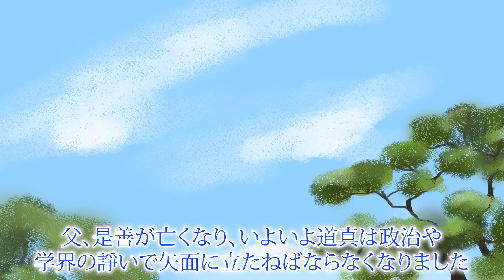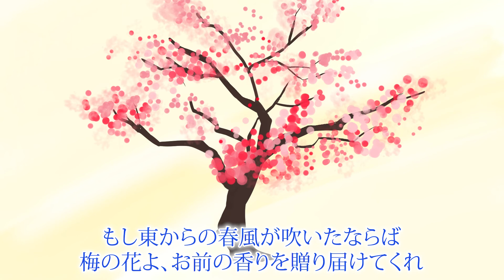中流貴族から右大臣に！異例の出世が道真にもたらした悲劇とは【神社巡り】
このチャンネルでは東京都心を中心に神社をご参拝し、
神社の歴史や神社にまつわる古事記を紹介しています。
神社にまつわるみんなの知識やリクエスト、コメント欄でお待ちしております。

【目次】
00:00 若かりしき頃
05:44 文章博士として
10:40 大宰府に左遷

▶︎今回参拝した神社について▶︎
〜湯島天神〜
〒113-0034 東京都文京区湯島３－３０－１

湯島天神は　雄略天皇二年（458）一月 勅命により創建と伝えられ、天之手力雄命を奉斎したのがはじまりで、降って正平十年(1355)二月郷民が菅公の御偉徳を慕い、文道の大祖と崇め本社に勧請しあわせて奉祀し、文明10年(1478)十月に、太田道灌これを再建し、天正十八年(1590)徳川家康公が江戸城に入るに及び、特に当社を崇敬すること篤く、翌十九年十一月豊島郡湯島郷に朱印地を寄進し、もって祭祀の料にあて、泰平永き世が続き、文教大いに賑わうようにと菅公の遺風を仰ぎ奉ったのである。
その後、学者・文人の参拝もたえることなく続き、林道春・松永尺五・堀杏庵・僧堯恵・新井白石などの名が見える。将軍徳川綱吉公が湯島聖堂を昌平坂に移すにおよび、この地を久しく文教の中心としていよいよ湯島天満宮を崇敬したのである。
　明治五年(1872)十月には郷社に列し、ついで同十八年(1885)八月府社に昇格した。
明治維新以前は、上野東叡山寛永寺が別当を兼ね、喜見院がその職に当った。
　元禄十六年(1703)の火災で全焼したので、宝永元年(1704)将軍綱吉公は金五百両を寄進している。
　明治十八年に改築された社殿も老朽化が進み、平成七年十二月、後世に残る総檜造りで造営された。

■今回参拝した神社のご利益について
学業成就・合格祈願・初宮詣・家内安全・厄除祈願
■湯島天神 Instagram

■今回の紙芝居スタッフ
■ナレーション  大和屋紅葉